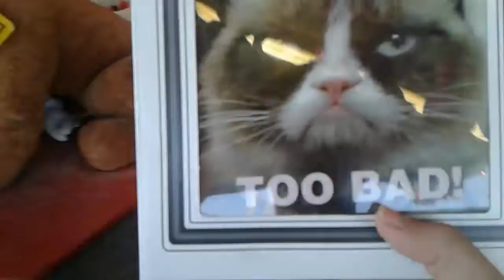Fun fair Adventures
I was having a fun with a dang ride